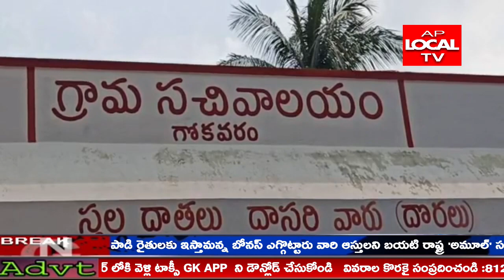గోకవరం లో, శుక్రవారం జరిగిన వికలాంగులకు బస్ పాస్ కొరకు దరఖాస్తులు నమోదు